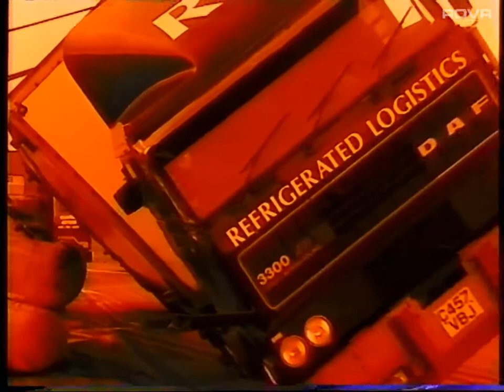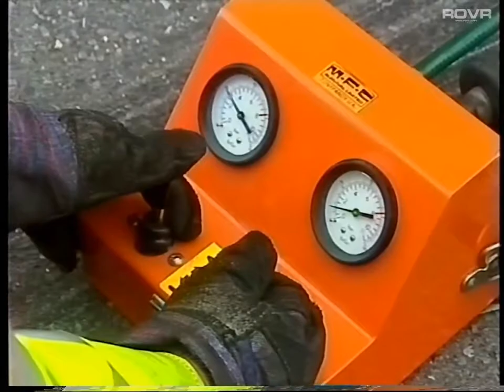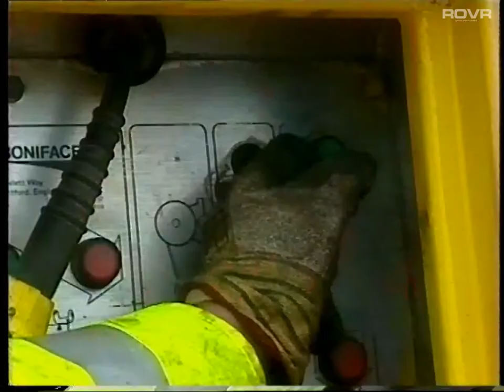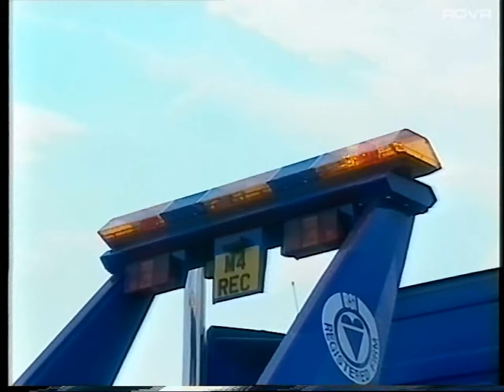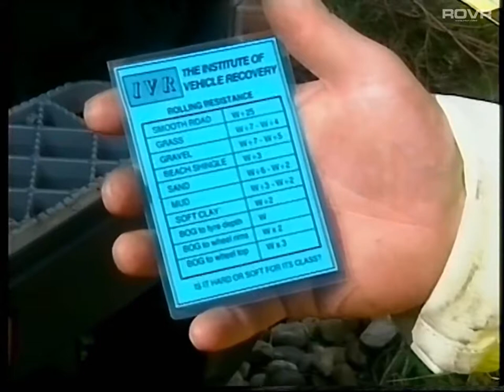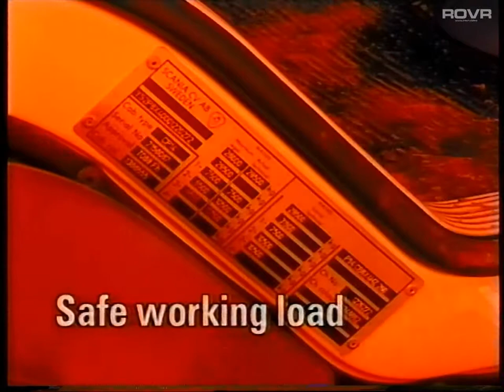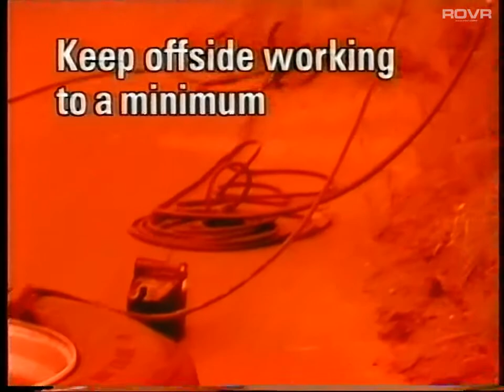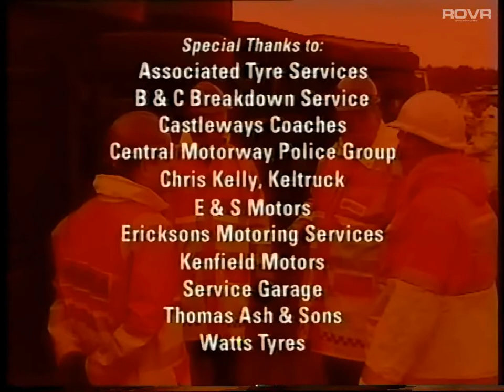Institute of Vehicle Recovery - Life on the Edge - Safe Heavy Recovery - 3 of 3 (1996)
Narrated by Chris Goffey